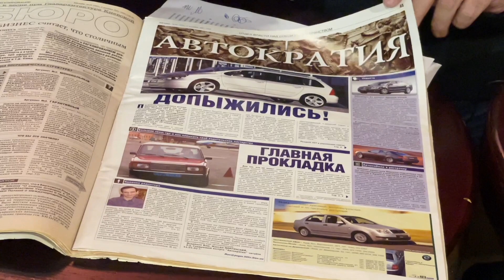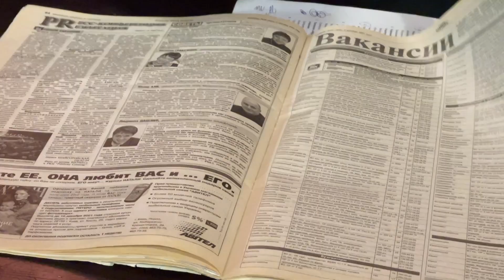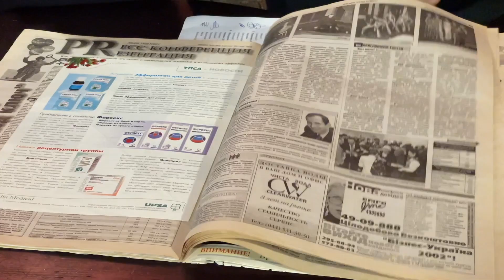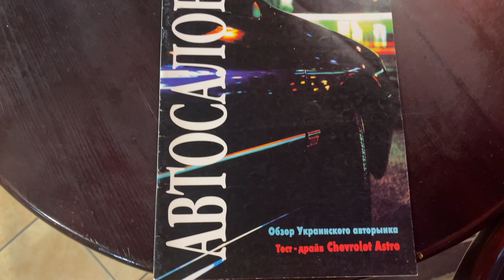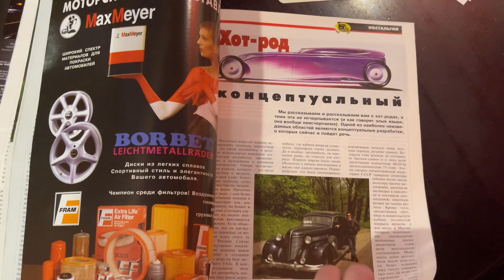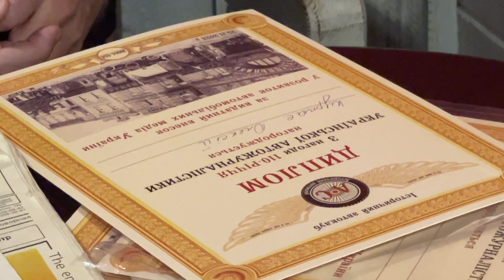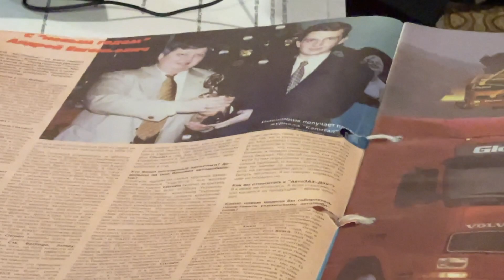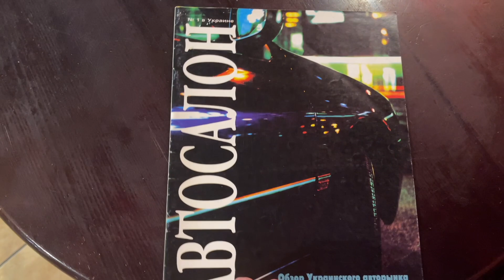Перші автомобільні медіа України. Газета "Бізнес". Частина 6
З нагоди 110 років з дати появи першого автомобільного видання на теріторії України, вирішив пригадати про появу перших автомобільних медіа.
Дякуючи ЗСУ, ми мали змогу зібратися в історичному місці, там де розміщувалася редакція  цього першого автожурналу «Автомобильная жизнь и авиация», і відмітити цю подію.
У 90-і роки автомобільна інформація почала з‘являтися не тільки в спеціалізованних автожурналах, а й у ділових виданнях і на радіо. Найвпливовіша, на той час, була газета «Бізнес», де працювала потужна команда талановитих журналістів.
«Бізнес» майже єдиний, хто тоді міг дозволити собі розкритикувати будь-яке рішення влади, і нерідко гостро критикував і авто. Як це вдавалося, і як потім доводилося з‘ясовувати стосунки з компаніями - розповідали на зустрічі його автори.
Далі буде…